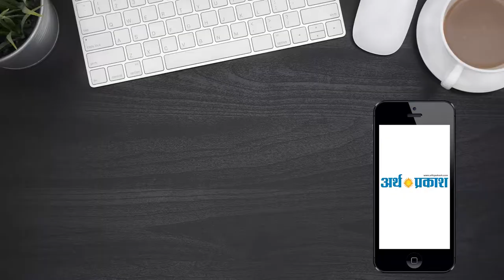मुख्यमंत्री ने शहीद हरि सिंह और संदीप कुमार को अर्पित की श्रद्धांजलि।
मुख्यमंत्री मनोहर लाल वीरवार को जम्मू-कश्मीर में आतंकवादियों से साथ मुठभेड़ में शहीद हुए सैनिकों के परिजनों को सांत्वना देने पहुंचे। यहां उन्होंने शहीदों की शोक सभा में जाकर उन्हें भावभीनी श्रद्धांजलि अर्पित की और परिजनों को ढांढस बंधाकर हर संभव मदद करने का आश्वासन दिया।
मुख्यमंत्री पहले रेवाड़ी के राजगढ़ पहुंचे।जहां उन्होंने शहीद हरि सिंह को श्रद्धांजलि अर्पित कर परिजनों का सांत्वना दी। इसके बाद मुख्यमंत्री ने फरीदाबाद के अटाली गांव में पहुंचकर शहीद नायक संदीप कुमार को श्रद्धांजलि दी और परिजनों को ढांढस बंधाकर उन्हें हर संभव सहायता देने का आश्वासन दिया। उन्होंने कहा कि देश की सुरक्षा के लिए शहीद होकर संदीप कुमार और हरि सिंह ने न केवल अपने गांव व जिले बल्कि प्रदेश का भी गौरव बढ़ाया है। आतंकवादियों के साथ निडरता से लड़ाई लड़कर एक मिसाल कायम की है। पूरा देश उनकी शहादत को नमन करता है। मुख्यमंत्री ने शहीद संदीप कुमार के पिता नैनपाल सिंह व उनके परिजनों को ढांढस बंधाते हुए कहा कि हरियाणा सरकार की तरफ से 50 लाख रुपये की अनुग्रह राशि उनके खाते में डलवा दी गई है। साथ ही सरकार की तरफ से परिवार की इच्छा के अनुसार एक सदस्य को अनुकंपा के आधार पर सरकारी नौकरी भी जल्द दी जाएगी।